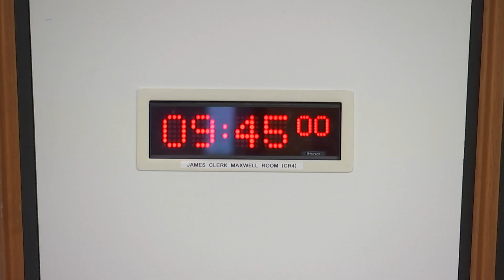Equalities, Human Rights and Civil Justice Committee - 27 February 2024